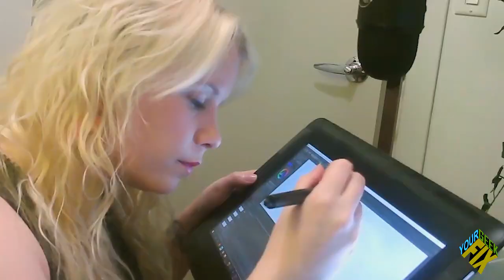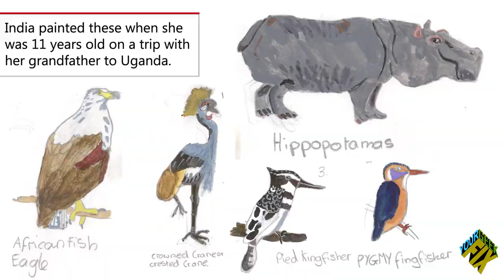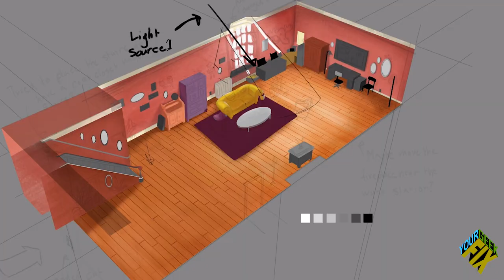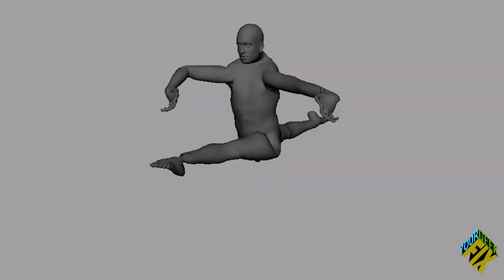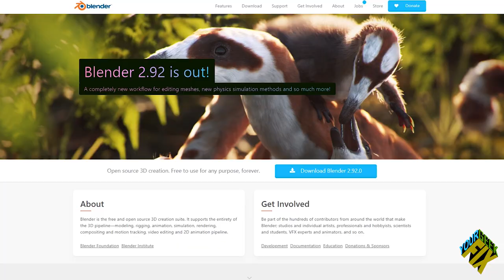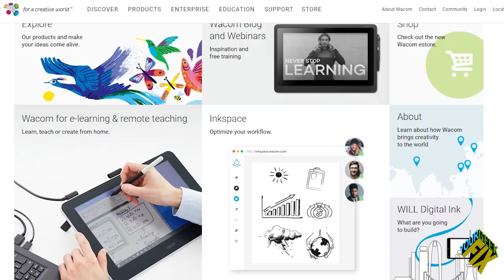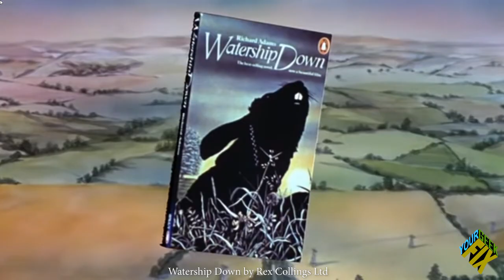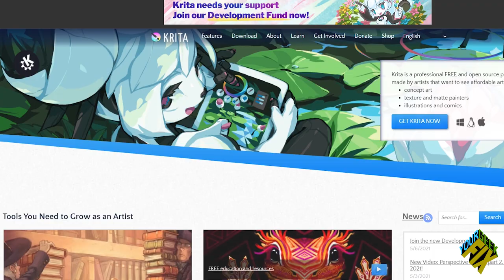How to Become a Professional Animator and More – India Barnardo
On this episode of Your Geek Fix we will be interviewing feature film and game animator India Barnardo about all the tips, tricks, and tools necessary to become a character animator. India is presently an animator at Sony and has a long history of animation experience. She has worked on films like the Willoughbys and Leap (Ballerina), and games like Crash Bandicoot 4: It's About Time and Oddworld: Soulstorm. She has also completed a passion project named Cat and Moth and recently presented with her international team at FMX. This educational video will cover everything from frame rate to financially surviving as an animator. If you are interested in becoming a professional animator, don’t miss this episode!

►Below is additional information India provided us with for online learning and networking:
★ 11 Second Club - a fun free competition with a community to boot!
★ Jean-Denis Haas - this guy has a ton of free resources, teaches and does free collaborative competitions too! I recommend his youtube channel.
★ iAnimate - A wide range of classes, levels and instructors
★ Animation Mentor - a popular online school, mostly pixar instructors, I believe.
★ Animsquad - Disney instructors, a little more advanced compared to ianimate.
★ Animation Flow - My friend Alex runs this smaller school. These are good to get feedback on work you have already or currently working on, he's a great guy and works at Dreamworks.
★ For festivals, when covid is over, I would suggest searching for festivals in you given area, even if they are predominantly live action movies they usually have an animation category or short films.
★ Last year a lot of the bigger animation networking ones went online, and I assume at least the first half of 2021 will be the same. I'd recommend keeping an eye on Annecy Animation Festival, CTNx, Lightbox expo, SIGGRAPH, FMX, Animex, Ottawa Animation Festival and Spark Animation Festival. Some of the festivals have a discord group too, like CTNx has a year-round discord group with talks and chats. There's an organisation called Bring Your Own Animation that sometimes has online gatherings and free critique sessions too.

★ The Animator's Survival Kit by Richard Williams

★Clear Eyes by Silent Partner

★ Animatic by Emanuele Dentoni
★ Gypsy Guitar Happy Cooking by  Jeff Hanley
★ Plucky and mischievous strings for curious comical characters and cartoons by Gerardo Garcia Jr.

★Cat and Moth used with permission
★Over the Moon - SONY and Netflix
★“Time” - OTTO
★Monsters Inc - Disney and PIXAR
★The Willoughbys - SONY and Netflix
★Ballerina/Leap - SONY and Netflix
★LEAP! Select soundbite Nat Wolff - The Weinstein Company
★Crash Bandicoot 4: It's About Time – SONY
★Spider-Man: Into the Spider-Verse - SONY   is ais a property of SONY
★Oddworld: Soulstorm - Oddworld Inhabitants, Fat Kraken Studios, Sabotage Studios, Frima, and Just add water
★Motion capture previs for X-Men: First Class property - 20th Century Fox
★Who Framed Roger Rabbit - Walt Disney Pictures and Amblin Entertainment
★Watership Down - Rex Collings Ltd
★Song of the Sea - Backup Media
★Earwig and the Witch - Studio Ghibli NHK NEP
★Nintendo Virtual Boy Mario Tennis - Nintendo
★Lori Nix/Kathlene Gerber
If any of the above were not properly cited, please let us know and we would be happy to correct them.